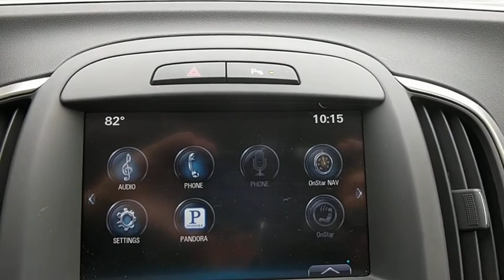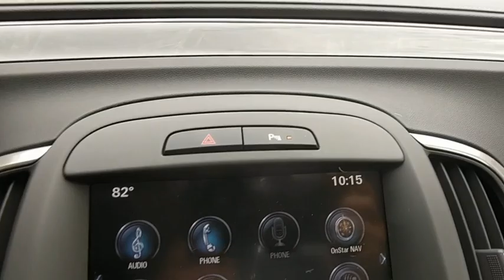2014 Buick LaCrosse Baltimore, Owings Mills, Pikesville, Westminster, MD P0812RP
2014 Buick LaCrosse

Northwest BMW
9702 Reisterstown Rd

Heated front seats, Leather 1SL, Leather-Appointed Seat Trim, Navigation System, and Wheels: 17 Machine-Faced Silver Painted Aluminum. Don't miss the fantastic bargain! Your time is almost up on this superb-looking 2014 Buick LaCrosse with such low mileage. This outstanding Buick is one of the most sought after used vehicles on the market because it NEVER lets owners down. THE GOLDEN RULE DEALER